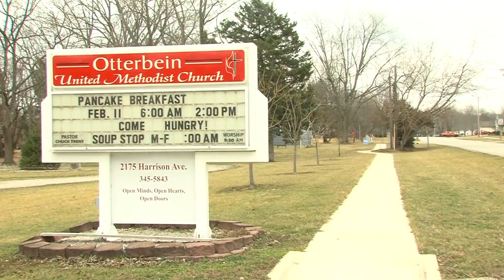Charleston Burglaries WEIU News Watch 01-26-17